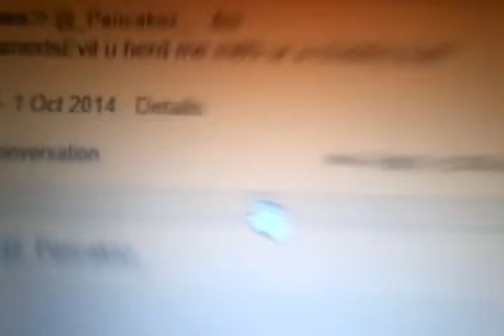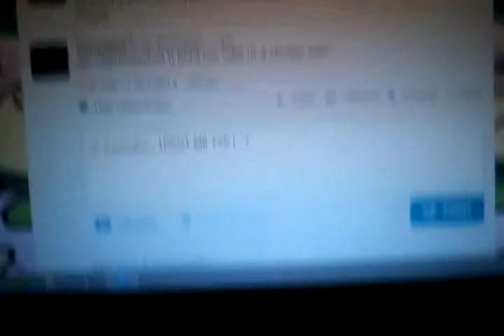EpIc VlOg pArT 71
Hiya baconators